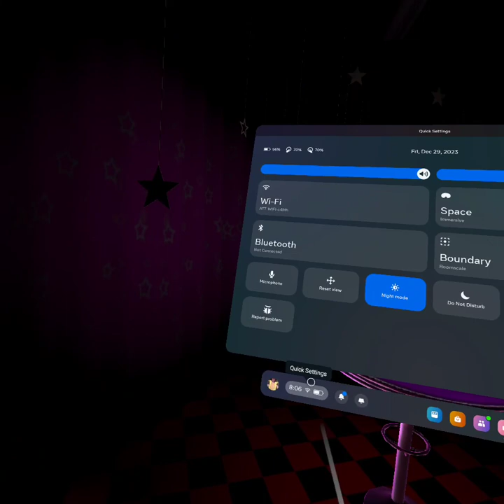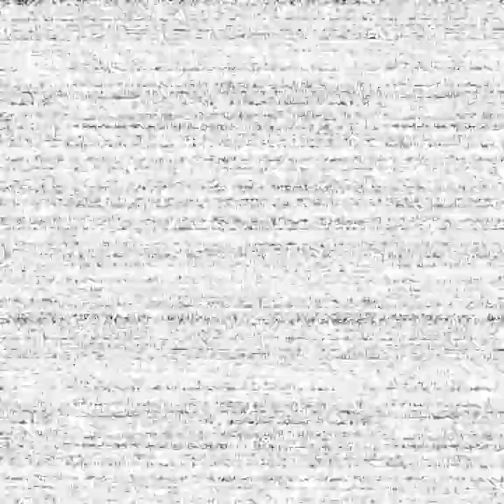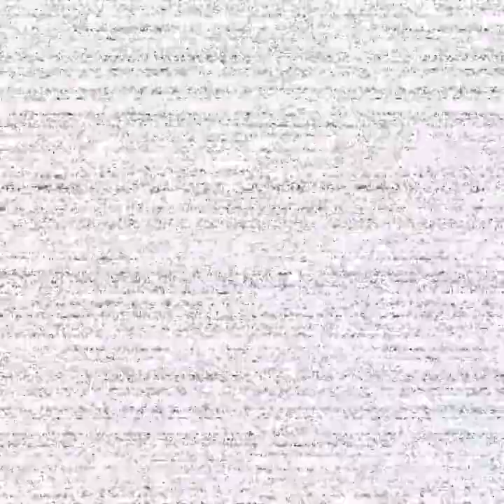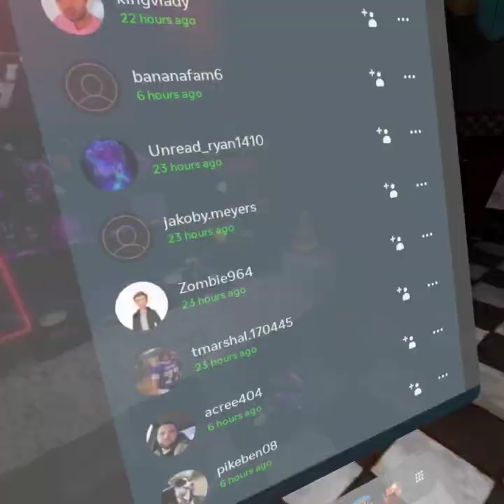FNAF Help wanted / PT. 4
Another part of my Help wanted series.